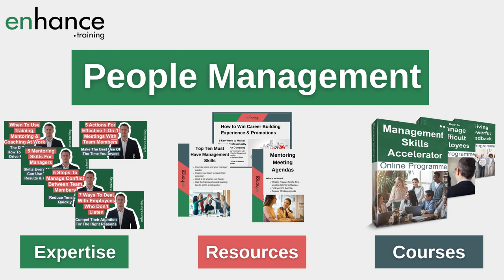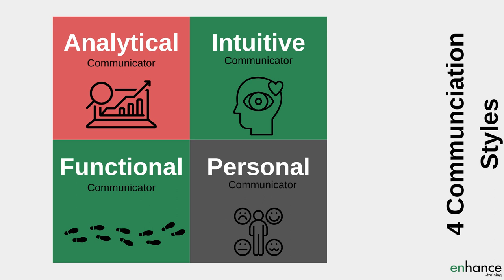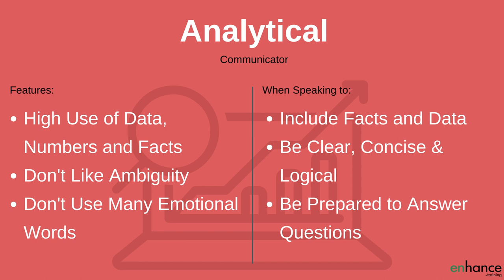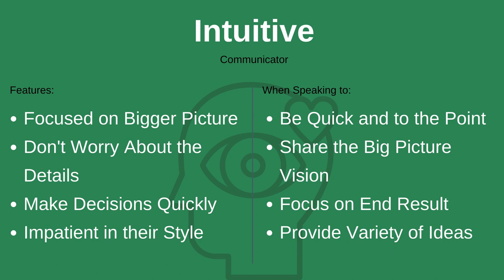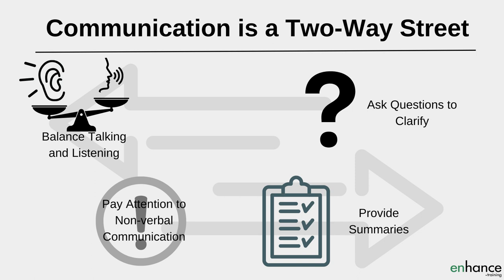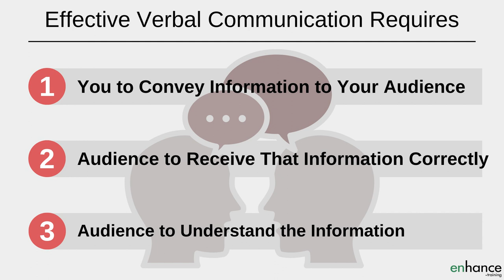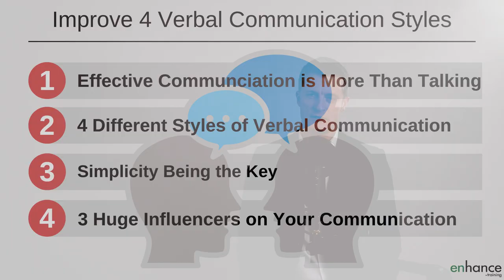Improve 4 Verbal Communication Styles at Work – Save Lots of Your Time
Being more conscious of our audience’s communication style enables us to flex our communication style, which improves our ability to communicate effectively. Improve 4 verbal communication styles at work, plus tips on improving critical factors affecting your communication effectiveness.

Video Timestamps:

00:00 Intro
01:56 Effective Verbal Communication is more than talking.
03:33 4 Different styles of verbal communication
06:55 Simplicity being the key.
07:43 3 Huge Influencers on Your Communication
09:17 Summary

Ineffective communication at work is common and
1. Wastes a lot of everyone’s time
2. Wates a lot of everyone’s energy
3. Damages relationships through misunderstandings

Effective face to face communication skills is a lot more than just talking well. You audience has to receive what you are telling them and then understand it too. A great place to start improving face to face communication is spending time actively listening to your audience.

Flex your face to face communication styles to help your audience take in and understand what you are communicating to them.

Consciously understanding different communication styles and looking out for which styles your audience find easiest gives you a lot more control over how well you communicate.  Taking this step will help significantly in improving face to face communication.

There are many models helping you understand different aspects of communication styles at work. We touch on the key indicators of
1. Analytical
2. Personal
3. Intuitive
4. Functional

Communicators and how to adjust your style to best help them receive and understand what you are communicating.

Work hard on your verbal communication styles, while always trying to make your messaging as simple as possible to understand. Keep irrelevant information out of your communication so your audience will not be distracted or confused.

Simple messaging saves everyone time and energy while communicating face to face.

Finally, I touch on three huge influences on how well your audience receives and understands what you are trying to tell them. These will literally make or break your communication at work.

IF you have any questions on “Improve 4 Verbal Communication Styles at Work” – Improving verbal communication skills please leave them in the comments section below and I will get back to you.

Enhance.training